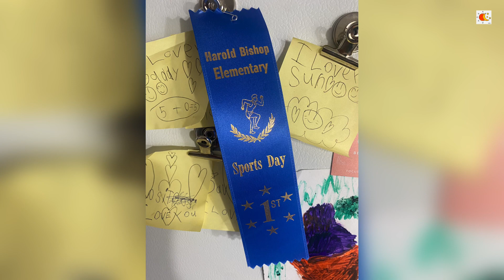Star Sport’s Day at Harold Bishop School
Sport’s Day at Harold Bishop Elementary School
May 17, 2024
Green Team 1st!